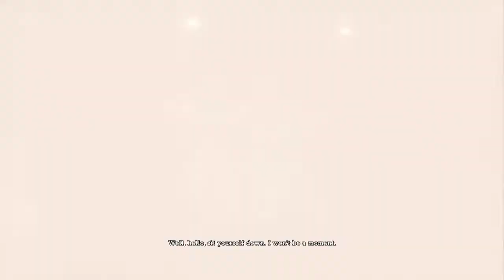Batman: Return to Arkham - Arkham Asylum part 10 Titans